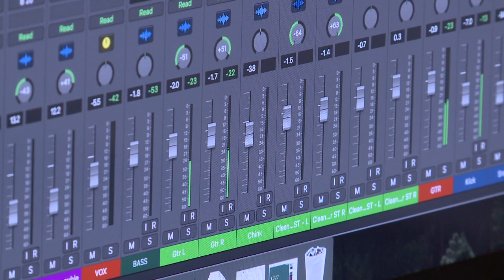Del Mar College Music Department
The Del Mar College Department of Music offers superb, dedicated faculty, a supportive and caring environment at an affordable price to help you meet your professional goals.